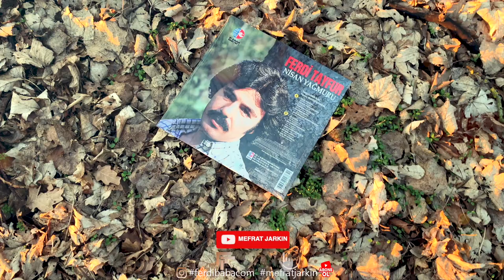PROMOTION: FERDi TAYFUR - "iKi GÖZÜM" - (MEFRAT DEMO MIX) - Trailer - Teaser - Fragman - Spot -Clip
"NİSAN YAĞMURU" albüme ait "iKi GÖZÜM" (Mefrat Demo Mix) calismadan kısa bir kare.

Beni Instagram (mefratjarkin) hesabımda takip edebilirsiniz. Bir çok paylaşmadığım çalışmalarımı orda Demo olarak paylaşıyorum. Herzaman'ki gibi ilk defa sizler ile paylaşıyorum. Link olarak paylaşmayı ve düşüncelerinizi aktarmayı unutmayın. Düşünceleriniz benim için önemli. Teşekkürler.
Sevgiler Salgılar
MEFRAT

"iKi GÖZÜM" - (MEFRAT DEMO MIX)
Demo Mix: Mefrat
Arranger: Mefrat
FoMef Music

Original Version Credits:

"iKi GÖZÜM"
Vocal / Singer: Ferdi Tayfur
Written: Ahmet Selcuk Ilkan
Composed: Mustafa Sayan

Album: "NİSAN YAĞMURU"
Year: 1980
Released: FerDiFON Music